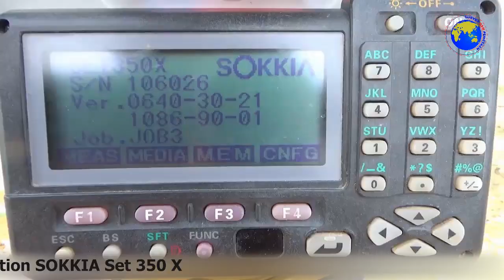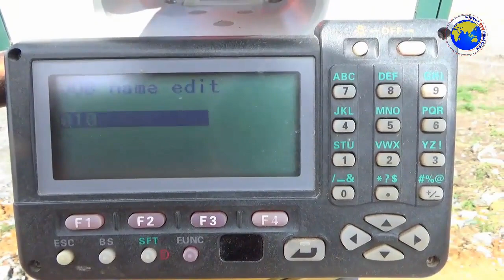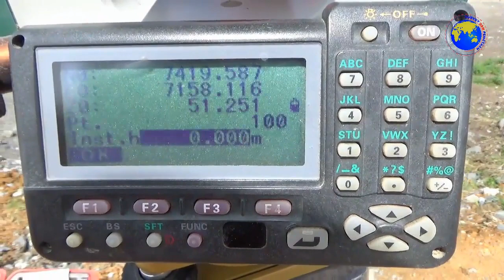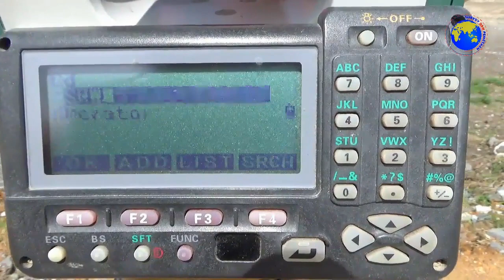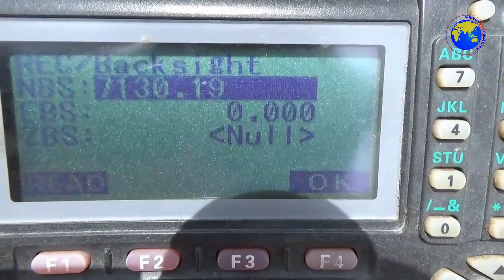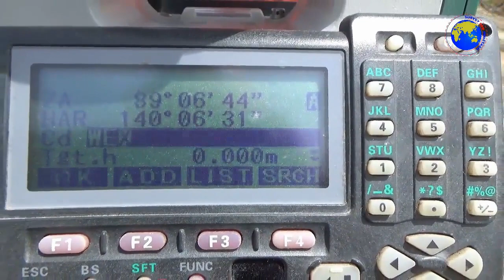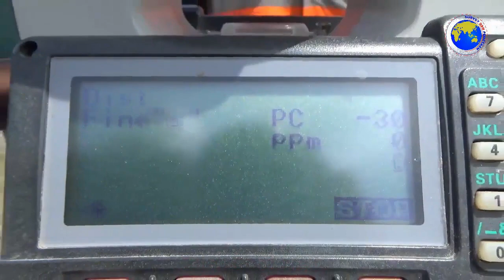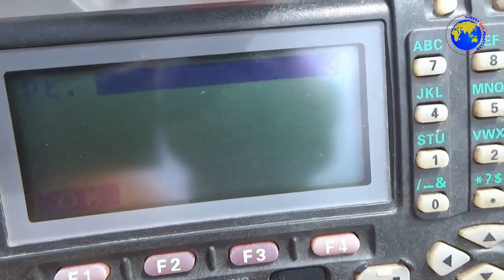pengukuran detail situasi total station sokkia set 350x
Pengukuran detail situasi menggunakan total station set 350x untuk pengikatan titik Ground Control Point (GCP).

              The_Delong_Incident (YouTube Studio Library)

Terimakasih sudah menjadi bagian dari channel ini...
Salam Survey